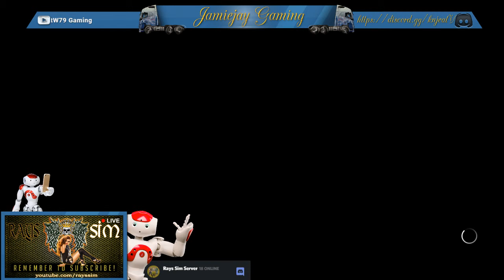WWE 2K17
If Anyone would Like To Join The Team From Rays Sim Please Join Us On Discord